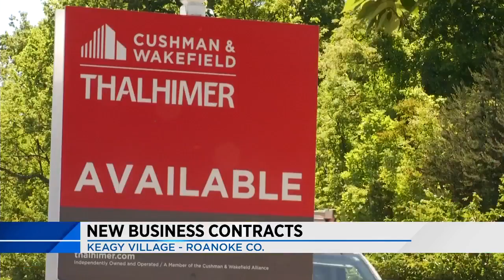New breakfast restaurant coming to Keagy Village